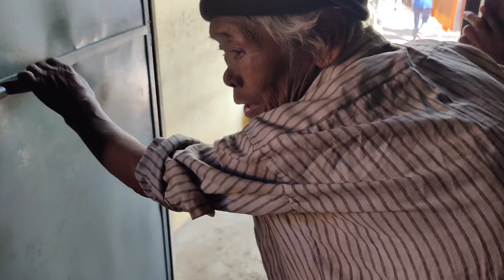New popo phuntsok 🥰 .popo House cleaning 🧹🧼tibetan tibetanvlogger tibetanyoutuber #2023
new popo phuntsok tibetan tibetanvlogger tibetanyoutuber #2023